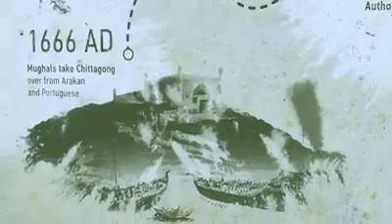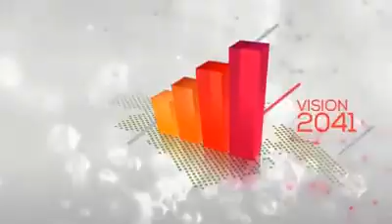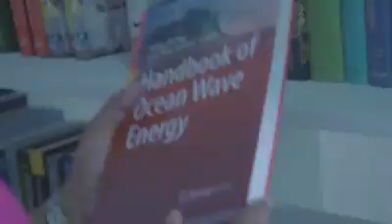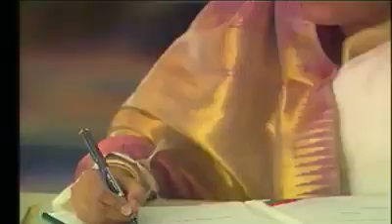Documentary of Bangabandhu Sheikh Mujibur Rahman Maritime University (BSMRMU)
বাংলাদেশের  ১ম মেরিটাইম এবং ৩৭তম পাবলিক বিশ্ববিদ্যালয়  এবং বাংলাদেশ  নৌবাহিনী কর্তৃক নিয়ন্ত্রিত বঙ্গবন্ধু শেখ মুজিবুর রহমান মেরিটাইম ইউনিভার্সিটি  ২০১৩ সাল হতে যাত্রা শুরু করে। চট্রগ্রামে ১০৬ একর জায়গায় এর স্থায়ী ক্যাম্পাস নির্মানাধীন বিধায় বর্তমানে পোস্ট এবং আন্ডার গ্রেজুয়েটের ৩৮টি প্রোগ্রামের মধ্যে ৪টি প্রোগ্রাম ঢাকার মিরপুর ১২ তে অবস্থিত অস্থায়ী ক্যাম্পাসে  চালু  রয়েছে। আশা করা যায় ২০২১ সালে মূল ক্যাম্পাসে বাংলাদেশি ছাত্র-ছাত্রীর পাশাপাশি  ১৫% বিদেশি ছাত্রছাত্রী নিয়ে বিশ্ববিদ্যালয়টি পূর্ণরুপে যাত্রা শুরু করবে।